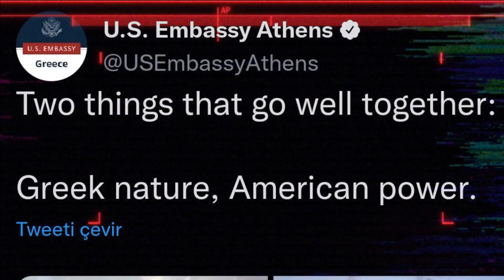Türk Yunan Savaşı: O GECE BU GECE Mİ? Türkiye'nin işgal edildiğinin ispatı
Yapacağınız her yorum ve beğeni bize güç veriyor, heyecan veriyor. Teşekkürler.